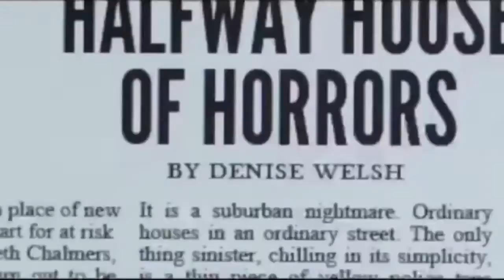Housebound (2014) Trailer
Housebound Trailer for the horror movie directed by Gerard Johnstone and starring Morgana O'Reilly, Rima Te Wiata, Glen-Paul Waru